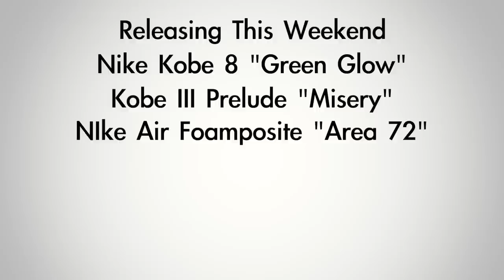Jordan 11 Gamma, Reebok Question, Kamikaze II, Kobe III: Weekend Releases: